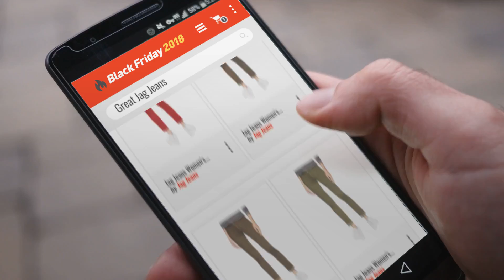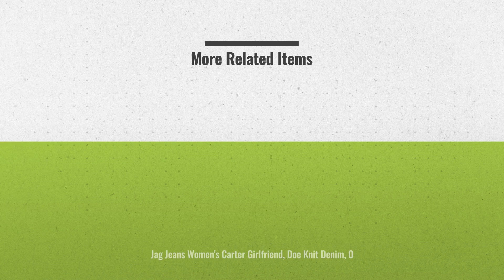Save Big On Jag Jeans Black Friday / Cyber Monday 2018 | Black Friday Guide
Add to Basket to Get Black-Friday/Cyber-Monday Price Alerts:
Black Friday / Cyber Monday Jag Jeans Women's Nora Skinny Pull on Jean, Antique Tin Knit, 10 by Jag Jeans

Black Friday / Cyber Monday Jag Jeans Women's Carter Girlfriend, Doe Knit Denim, 0 by Jag Jeans

Black Friday / Cyber Monday Jag Jeans Women's Carter Girlfriend, doe Knit Denim, 14 by Jag Jeans

Black Friday / Cyber Monday Jag Jeans Women's Carter Girlfriend, Duffle Knit Denim, 14 by Jag Jeans

Black Friday / Cyber Monday Jag Jeans Women's Carter Girlfriend, Ruby Knit Denim, 6 by Jag Jeans

Black Friday / Cyber Monday Jag Jeans Women's Carter Girlfriend, Ruby Knit Denim, 10 by Jag Jeans

Black Friday / Cyber Monday Jag Jeans Women's Carter Girlfriend, Duffle Knit Denim, 6 by Jag Jeans